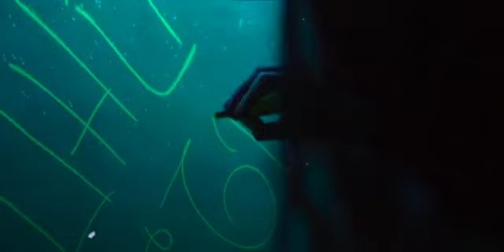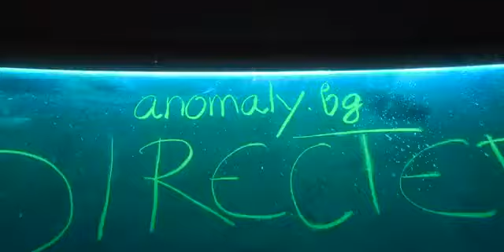BALLAN EDNO SYRCE BALLAN ЕДНО СЪРЦЕ Official 4K Video